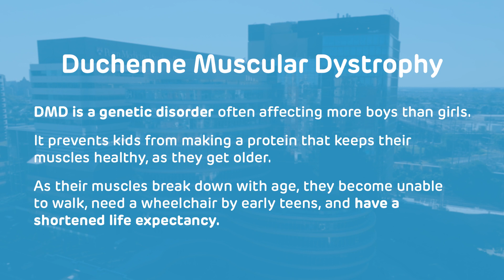CHOP - Gene Therapy Program